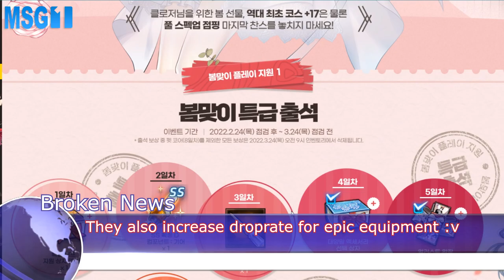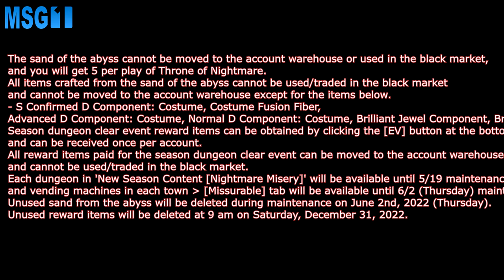클로저스 [ CLOSERS ONLINE ] Spring Event 2022 Free +17 enchancement and more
I forgot to mention there also character jump event underway you can create new character and instant jumping to lvl 90 also collect the equipment PNa and other reward to make your character stronger